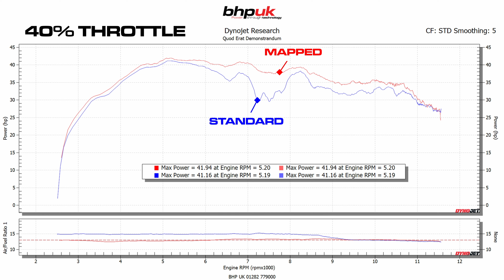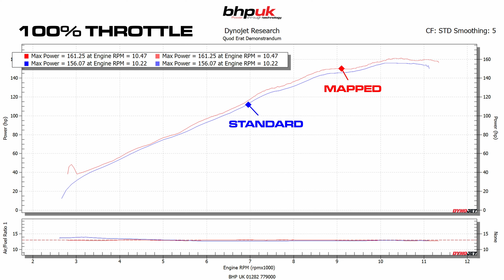L'Abbiamo Rimappata! V4 Pikes Peak | Akrapovic e De-Cat in Sviluppo!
Oggi ritorniamo dai nostri amici @BHPUK a provare la Ducati Multistrada V4 Pikes Peak sul banco per vedere quali sono i valori reali alla ruota.
Poi la rimappiamo e parliamo dei risultati che siamo riusciti ad ottenere.
Inoltre vi mostrerò il nuovo progetto impianto di scarico De-Cat fatto da noi per migliorare le prestazioni di questa fantastica Ducati!

★ 𝗚𝗠 𝗠𝗢𝗧𝗢 ★
🎥 Motorcycle News - Reviews 🇮🇹
🏠 Manchester, UK

Camere:
Panasonic LUMIX S DC-S5
Sony A6400
GoPro Hero 9
GoPro Hero 7
GoPro Session

Microfoni:
Purple Panda